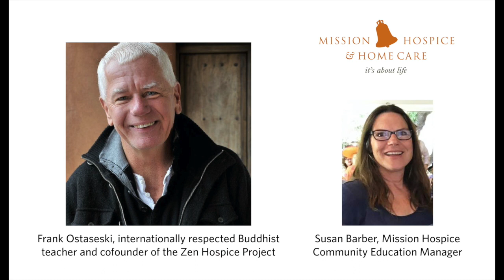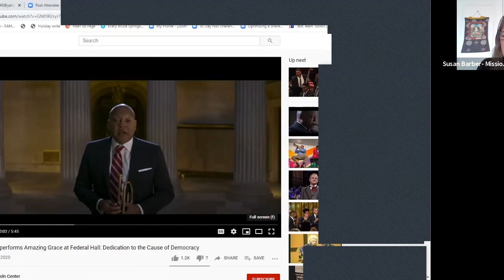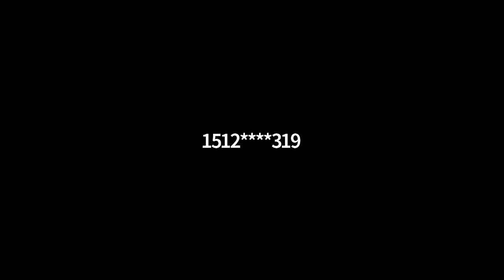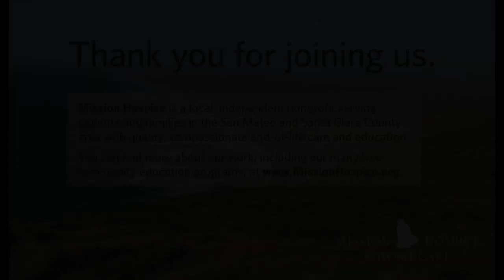Mission Hospice Community Conversation: Exploring Endings with Frank Ostaseski, December 2020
As part of our community education program, Mission Hospice hosted a community conversation with internationally respected Buddhist teacher Frank Ostaseski.

As this tumultuous year draws to a close, he helps us explore our habits around endings, and learn how the way we meet endings can shape our openness to the next moment and even how we relate to death and loss.

Frank Ostaseski is the  cofounder of the Zen Hospice Project and the Metta Institute. He has lectured at Harvard Medical School, the Mayo Clinic, and leading corporations, and teaches at major spiritual centers around the globe. Frank is the 2018 recipient of the prestigious Humanities Award from the American Academy of Hospice and Palliative Medicine.

He has accompanied more than a thousand people through the dying process, and trained thousands of healthcare clinicians and family caregivers around the world. His groundbreaking work has been featured on the Bill Moyers PBS series On Our Own Terms, highlighted on The Oprah Winfrey Show, and honored by H.H. the Dalai Lama. He is the author of The Five Invitations: Discovering What Death Can Teach Us About Living Fully.

This event is part of the Mission Hospice Community Education program.